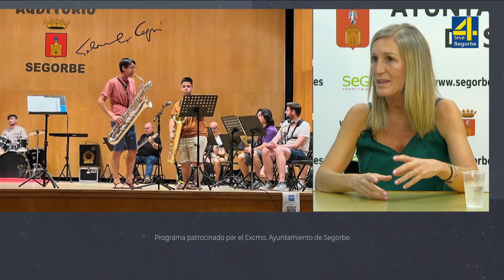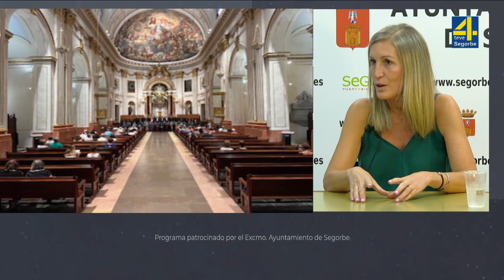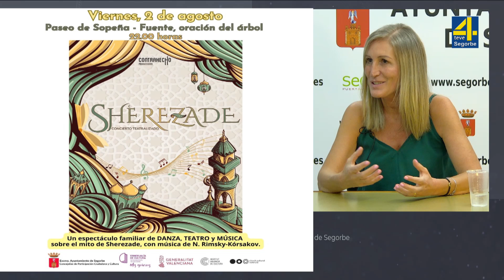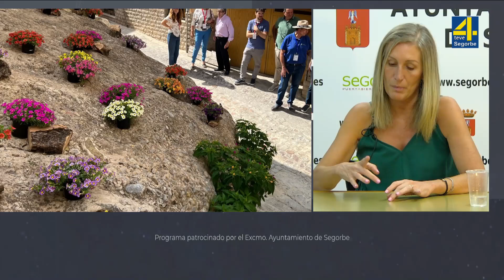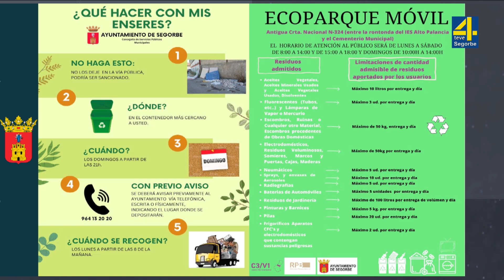La concejala Marisa López en 'Segorbe por ti' (01/08/2024)